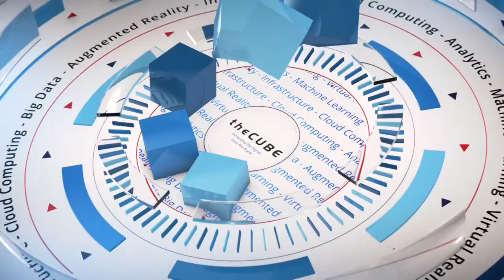Nick Millman, Accenture - infa16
01. Nick Millman, Accenture, visits theCUBE!. (00:17)
02. Trends Among the Accenture Client in Big Data. (00:46)
03. The Role of Data Scientists at Accenture. (02:01)
04. Business Transitioning to Comprehensive Big Data Use. (04:27)
05. Accenture Clients Approaching AI and Automation. (07:00)
06. How Accenture Differs in Delivery and Customer Integration. (08:50)
07. Common Challenges: Organization and Complex Architectures. (12:30)
08. Customer Priorities as They Move to the Cloud. (15:42)
09. Advising Customers on Choosing Clouds. (17:01)
10. The Vibe at Informatica 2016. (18:47)
11. How To Know Who's Doing it Right. (19:38)
12. An Exciting Development: The Convergence of Digital Technologies. (21:38)

Data a la carte: Productizing industry solutions
by R. Danes | May 24, 2016

We are past the hype stage in Big Data, but not yet at the point where everyone who could benefit from data use is in fact benefiting. As companies try to figure out what parts of their enterprises need data analytics, they could go for broke and integrate data into the fabric of their businesses. On the other hand, they could target specific problems to see how data performs there before scaling it out.

Nick Millman, managing director of Big Data and Analytics Delivery for Europe, Africa and Latin America at Accenture, LLP, said he works with customers from both ends of the spectrum. He told John Furrier (@furrier) and Peter Burris (@plburris), cohosts of theCUBE, from the SiliconANGLE Media team, “Our approach is to provide the end-to-end service that our clients might need in the data analytics space.”

For companies that want to transform their whole business, Accenture employs a large team of data scientists to provide the groundwork, architecture and infrastructure to make a business truly data driven. The company is also taking its stores of experience working with data in specific industries and “productizing” it for specific problems, such as fraud detection in finance.

“The idea is to use the Accenture Insights Platform and make it very focused on specific industry issues and provide a rapid solution using a cloud based approach,” Millman said.

The Jetsons sooner than we thought?

Millman spoke about the use of anlaytics coupled with AI and machine learning to propel us into the future. He talked about a prototype of a robot mortgage adviser that he worked on. He said it uses natural language processing to ask questions, analyze answers, and ask follow-up questions in compliance with lending laws and regulations.

He also mentioned a Siemens factory in Germany where much of the physical work is being done by machines.